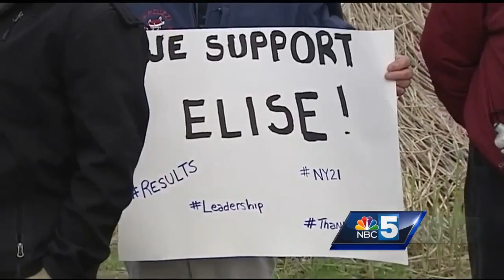​Rep. Elise Stefanik​ gives PBS forum ​on healthcare to mixed audience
Inside Mountain Lake PBS, we caught up with Representative Stefanik after filming her community forum.